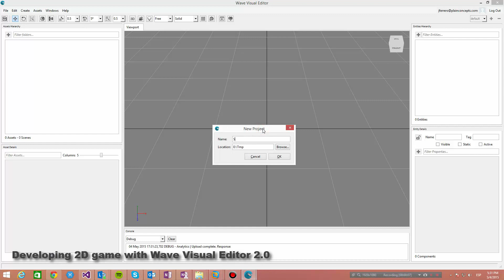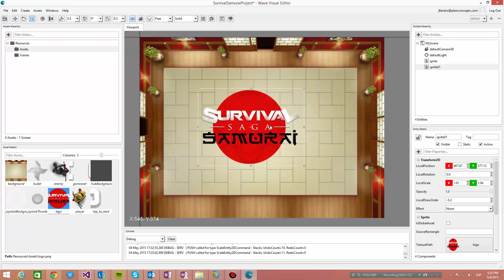Developing 2d game with Wave Visual Editor 2.0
Today we introduce the first video in which you can see how the development of 2D games is with the new Wave Visual Studio 2.0. We have been working very hard on this part for an easy way to integrate both the 3D and 2D development as there is much diversity in our community of developers, existing those who usually develop 3D games but also who develop their games in 2D and even those who want to mix both 2D and 3D as in recent well known Rayman Origins and Rayman Legends.

That is why we wanted to offer an environment in which all these developers feel comfortable. So we have developed completely different handlers. The easy way would have been to develop the 2D projects as if they are in 3D space, but this was cumbersome for developers who prefer development exclusively in 2D.

For example in a 3D environment developers are used to working with 3D vectors (x, y, z) or quaternions to rotate their bodies while a 2D environment would typically work with only one degree of freedom for the rotation specified by a value that typically indicates the Euler rotation in the Z axis of the 2D entities. This simplification makes operations simpler for 2D entities and is what developers expect when they are in a 2D environment. By this we want to attract both 3D developers and pure 2D ones.